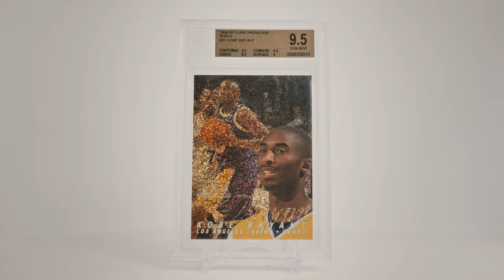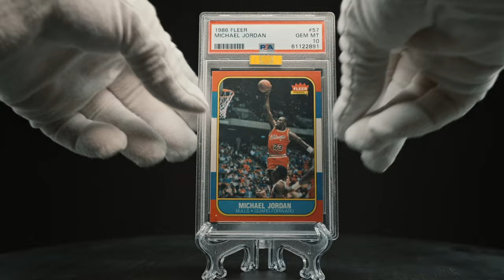The Hobby - Official Trailer (2024) Card Collecting Docuementary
A McDonald’s Happy Meal shortage. A security guard escort. Guns pulled in a Target parking lot. All of these are caused by a common factor: trading cards. In 2020, a new BOOM began. For the first time, large hedge funds, celebrities like Logan Paul and Steve Aoki, nostalgic millennials, entrepreneurs like Josh Luber, and billionaires scrambled to add sports, Pokémon, and other hot item cards to their collections and portfolios. Over the next two years, the hobby exploded — even causing card grading services to shut down due to overwhelming customer service. This documentary is a character-driven feel good deep dive into the high-stakes, eccentric world of card collecting, following buyers, sellers, card shop owners, graders, online streamers, auctioneers, and more, who all participate in the hobby in their own unique ways.